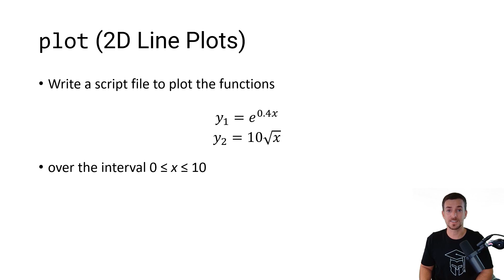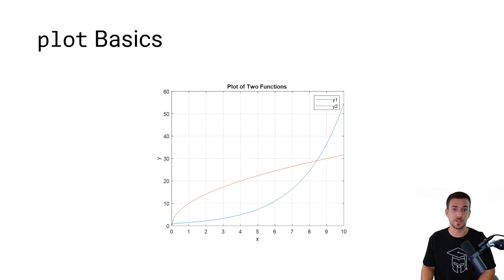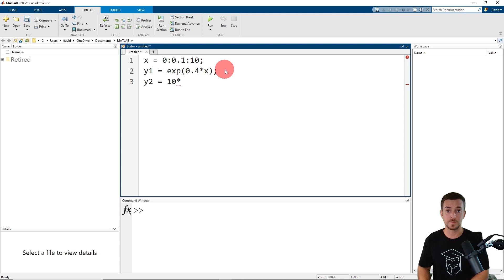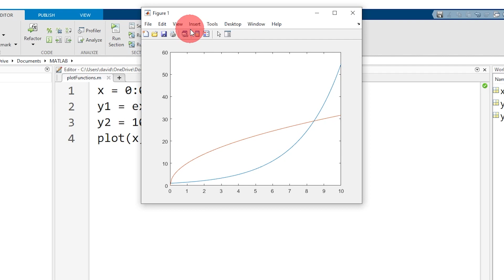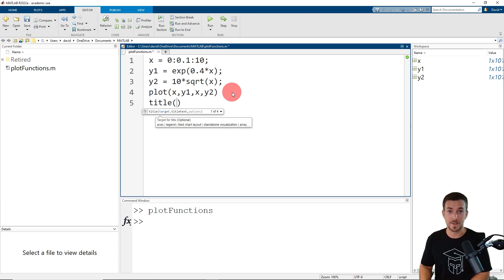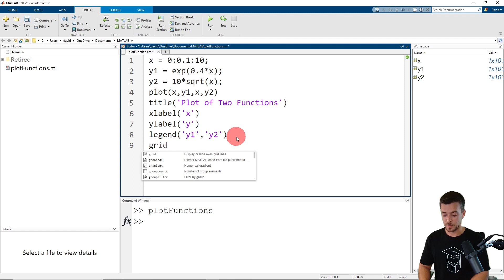Step-by-Step Guide to Creating 2D Plots in MATLAB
In this MATLAB tutorial video, you'll learn the fundamentals of 2D plotting. In this step-by-step video, I'll guide you through creating the plot, adding a title, labeling the axes, incorporating a legend, and enabling grid lines. Step-by-step instructions guide you through creating the plot, adding multiple curves, and customizing labels. Whether you're new to MATLAB or seeking a refresher, this video provides a clear introduction to essential 2D plotting techniques.

% UPDATE
• Updated to MATLAB version R2022a. Updated presentation for clarity based on feedback. Removed extraneous information to reduce runtime from 9:30 to 6:05.

% CHAPTERS
0:00 Introduction to 2D Plotting in MATLAB
0:28 Overview of Example Problem
1:08 Creating a Plot with Multiple Curves
4:01 Adding a Title and Axis Labels
4:46 Adding a Legend
5:16 Adding Grid Lines
5:37 Closing Remarks and Next Steps

• Leave a Super Thanks in the Comments

• Chat: Members-only Discord.

% MUSIC
• The background music in the intro and outro was written and produced by Michael J Calamas for the exclusive use of David Calamas.

Spartan Professor LLC